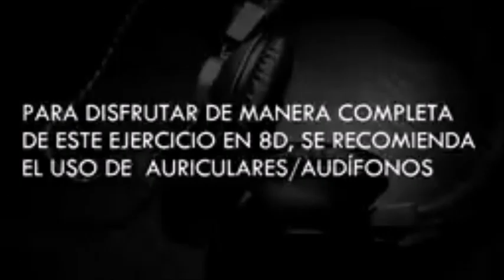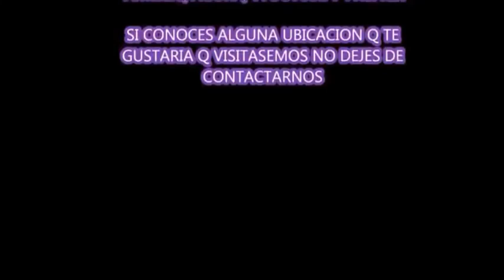LA CHICA DE LA CURVA 8D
Este video se lo quiero dedicar a alguien del grupo, alguien a quien se que le da mucho rollos los ruidos y este tipo de audio. Belenchiña, este lo escucharas hasta el final no ??? lo busque solo para ti, a conciencia ...
Da un cague de flipar venga a verlo ¡¡¡¡¡